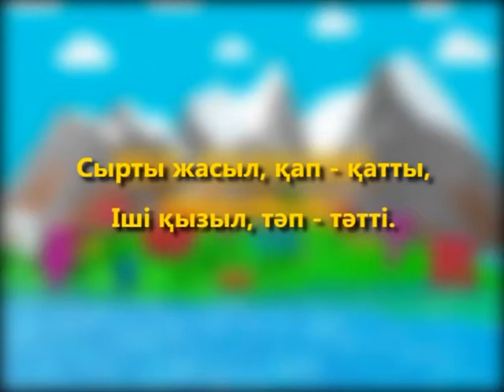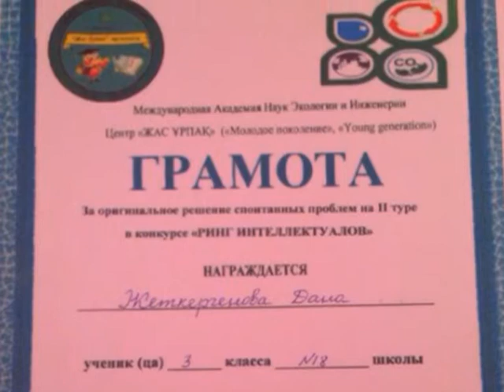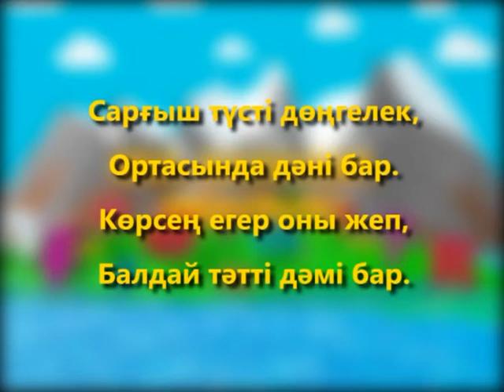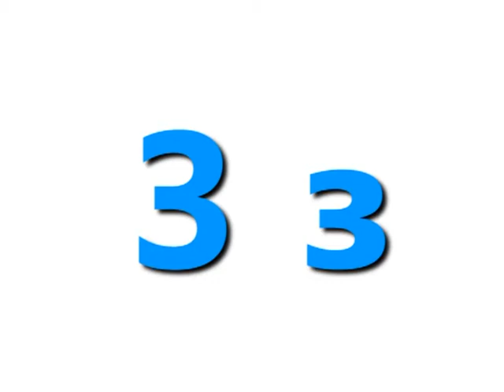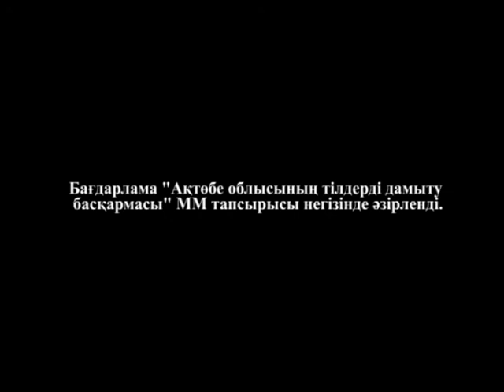Кел, балалар, оқылық! (Рика ТВ) 12 шілде 2015 жыл